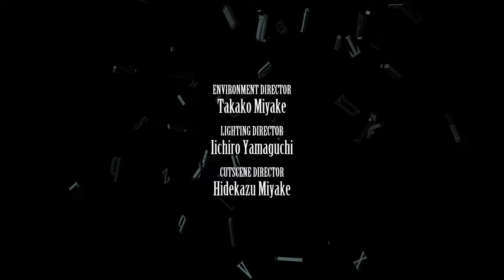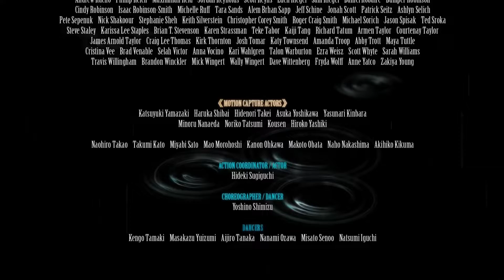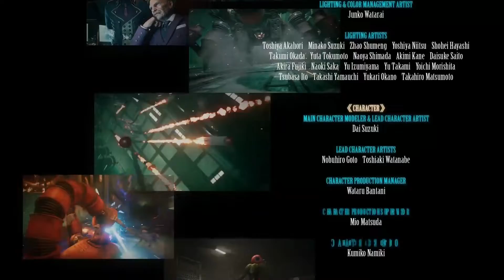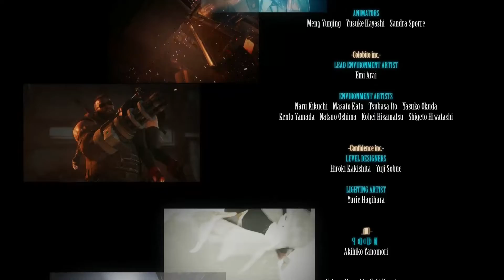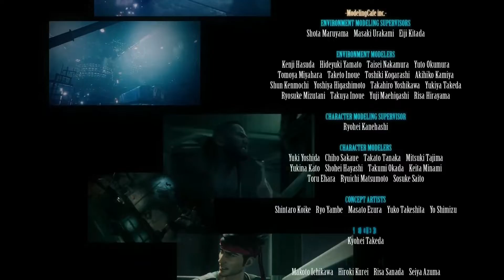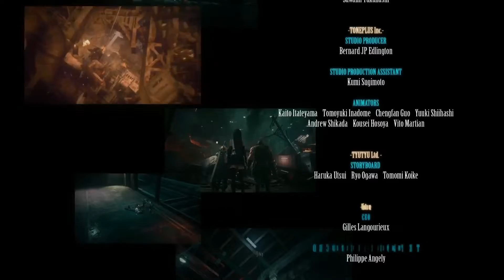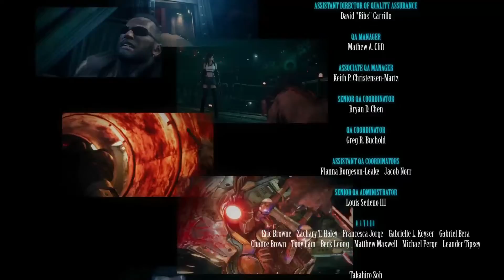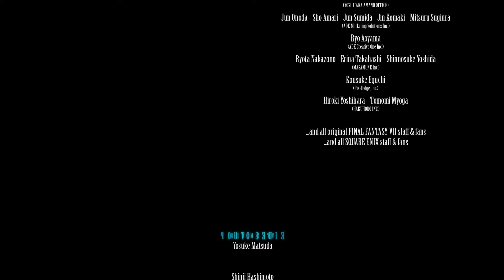Final Fantasy VII Remake PC Gameplay Credits